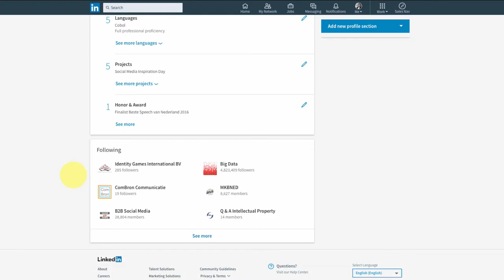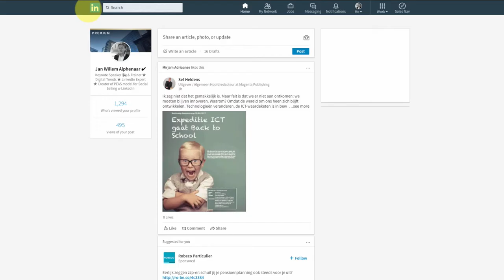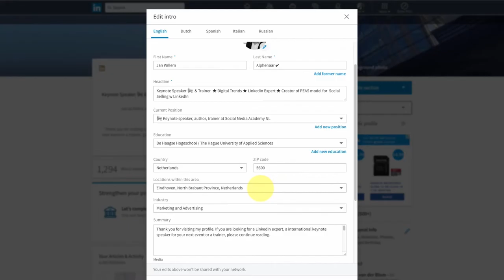aanpassen van de Body van je LinkedIn profiel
Het antwoord op de vraag van Marleen  via Linkedinpro.nl:

In mijn profiel staat de naam van het bedrijf waar ik nu werk en de naam van het instituut waar ik een opleiding heb gevolgd. De naam van het opleidingsinstituut wil ik hier helemaal niet vermeld hebben staan. Ik heb liever de mogelijkheid om hier bv de naam van het tweede bedrijf waar ik werk te vermelden. Ook staat hier vrij gedetailleerd waar ik woon (op basis van postcode). kan dat ook anders?